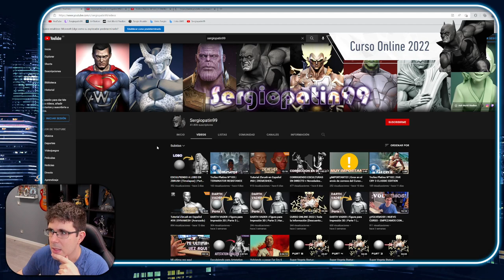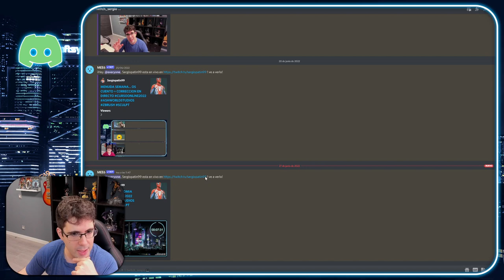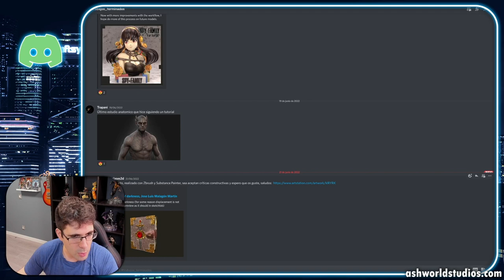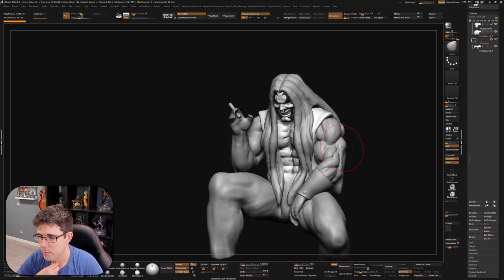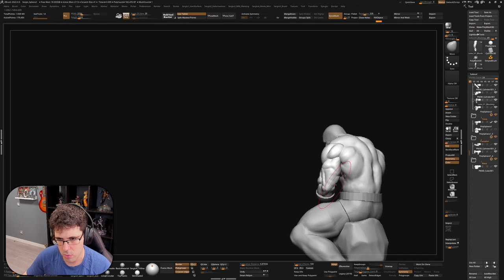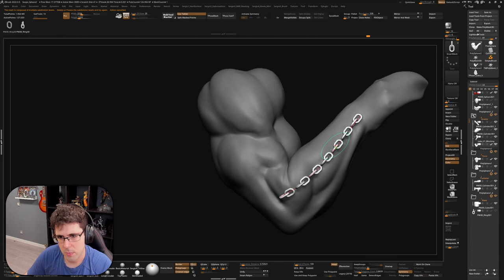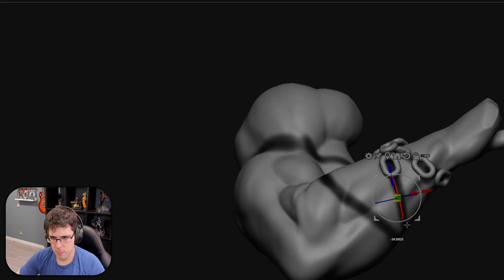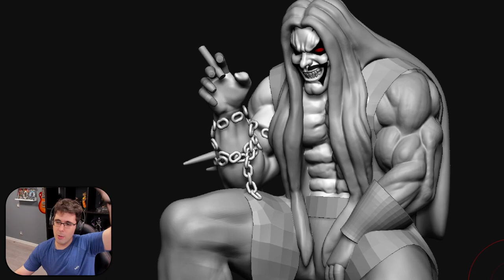ESCULPIENDO A LOBO EN ZBRUSH | Parte 2 | Timelapse + Respondiendo Comentarios